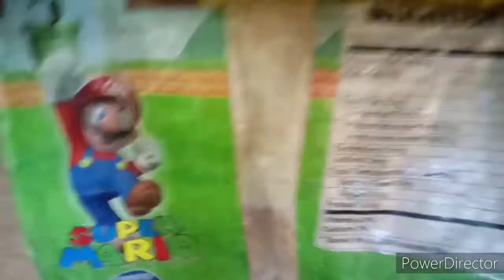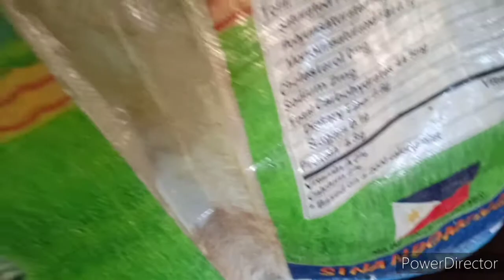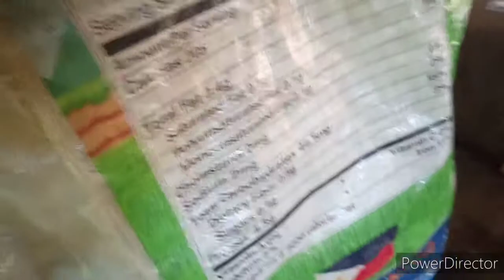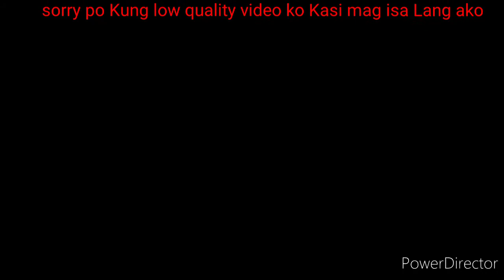Nawala ang may line ko na kalapati. Si boy ilap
Kalapati
Pigeon
Netoy
Mistiso
Pigeon trap
Pigeon trap door
Pigeon landing board
Pigeon trap door and landing board
Taiwan bird.
Taiwan pigeon.
Japan bird
Japan pigeon
Belg pigeon
Belgium bird
Lambat
Kalapating Tagalog
Pigeon line that I know
1.jansen
2.netoy
3.vandenbruk
4.vercamen
5.jan-arden
6.taiwan
7.belg
8.japan

📸Realme C2 and Samsung J7 pro📸